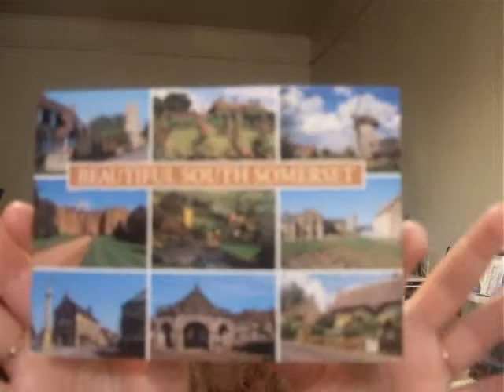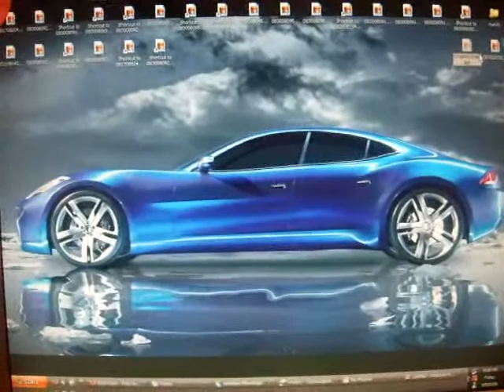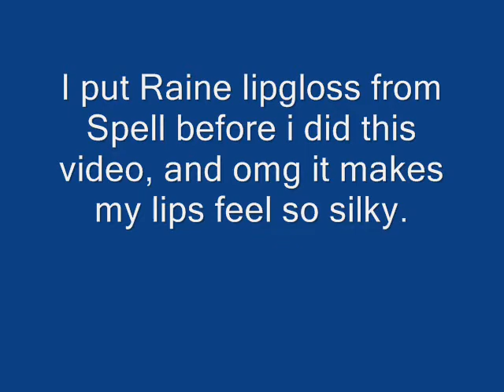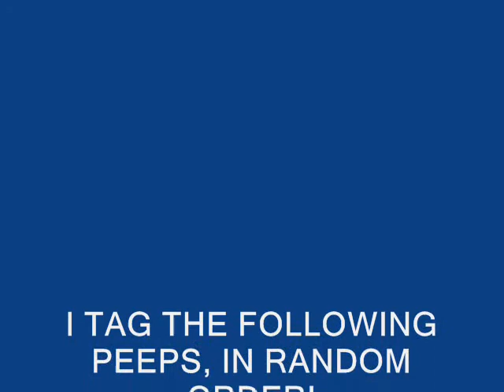Tag: 10 random facts for Rockybabes1234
I was tagged by Annie (Rockybabes1234)

I listed the people I am tagging at the end of this video! I hope everyone will reply.
AND if i didn't tag you and you would like to do it.. PLEASE DO! I'd love to know more about everyone! Hugs, Summer